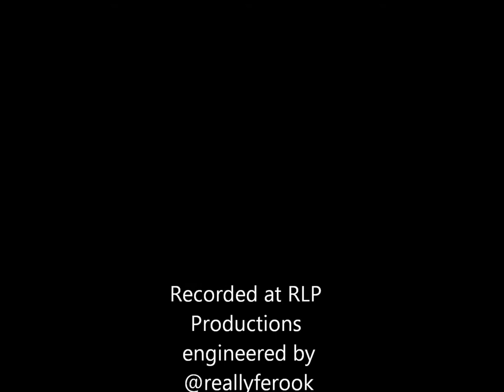Xzavior Elohim x The Return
Fist of the Nawf Star Tape